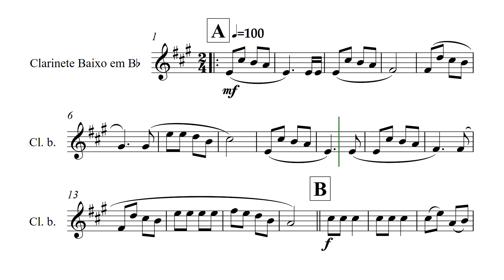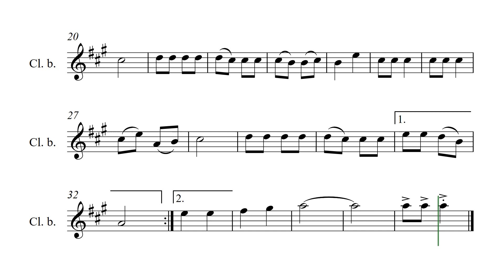Jingle Bells (Bate o Sino) - Músicas de Natal - Partitura para Clarinete Baixo em Bb (COVER)- GRÁTIS